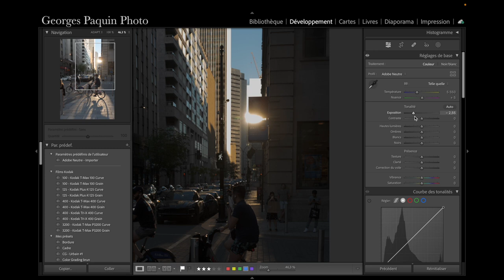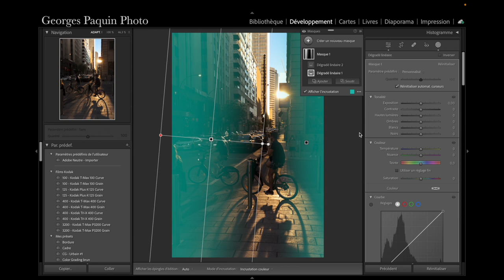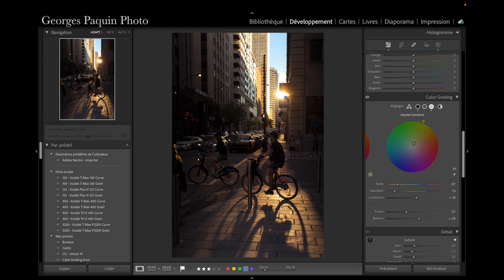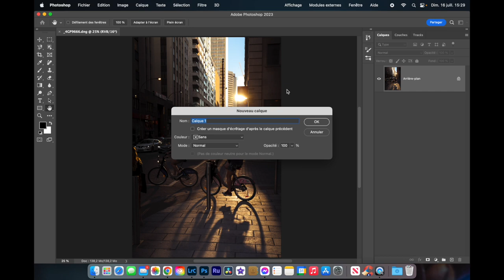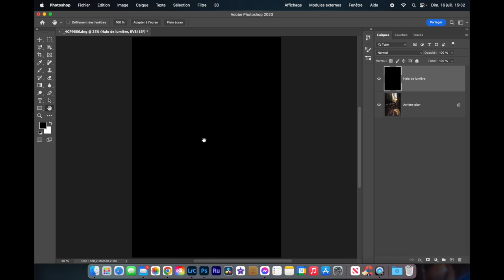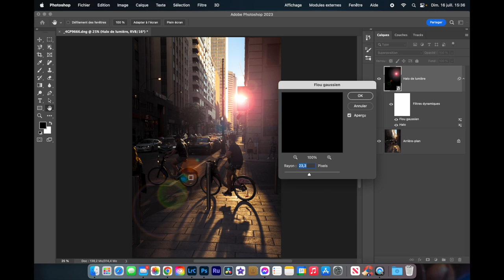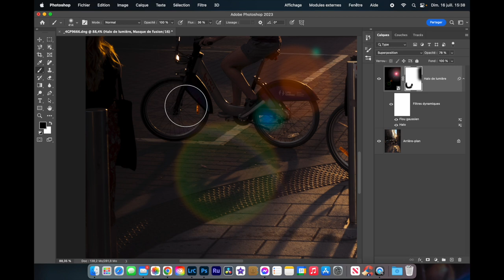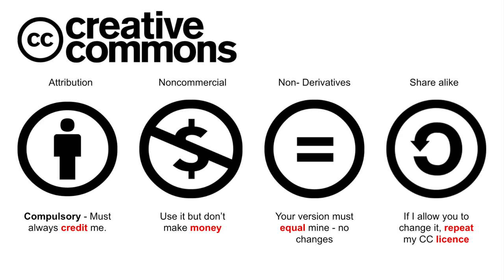Corriger un soleil brûlé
Un soleil qui fait un rond blanc dans le ciel ne fait jamais une bonne photo.  Je vous montre ici un petit truc dans Photoshop pour corriger facilement ce problème.